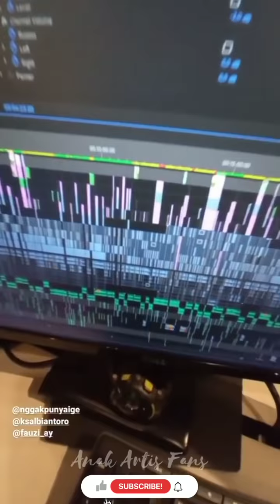"TIN..TIN" KIANO PINJAM MOBIL SPORT MUSTANG PAPA ❤️